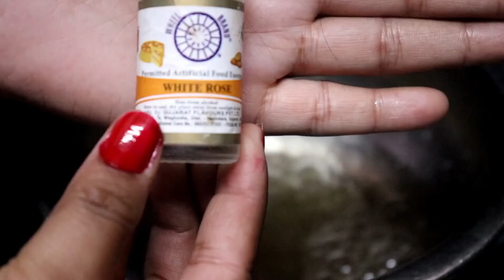सिर्फ 50 रूपए में बनाइये ये नई और अनोखी मिठाई वह भी सिर्फ 5 मिनट में / Indian Sweets / Desert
Hello Friends Welcome To Kumkumkitchens

Watch some great products:
Sev Maker
Canon EOS 200D DSLR
Vivo V11 Pro Mobile
Boya Lavalier Microphone
Yunteng Aluminium Tripod